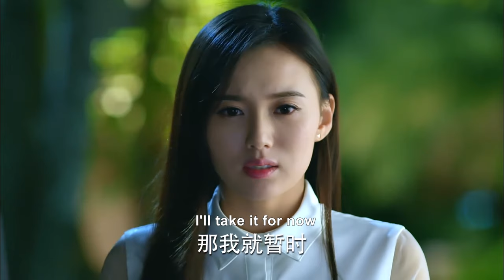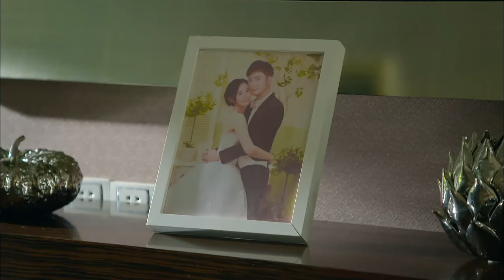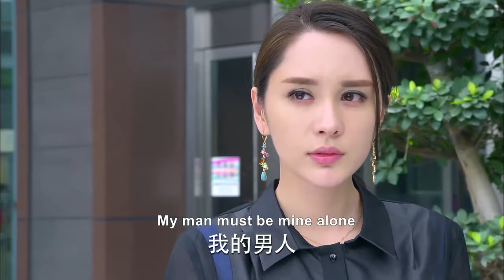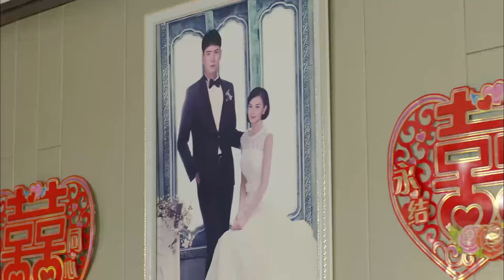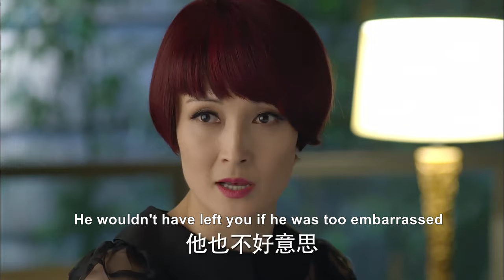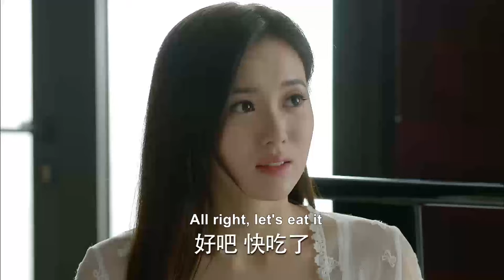【Full Movie】 出軌前夫糾纏妻子，哪料妻子的總裁男友不好惹，當場揍得他滿地找牙！